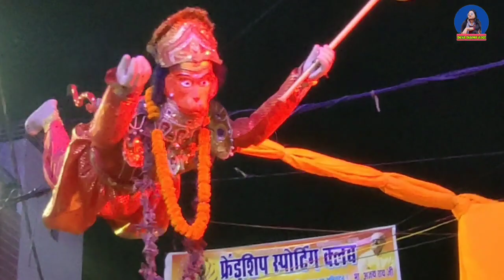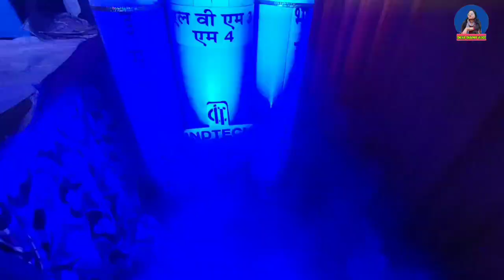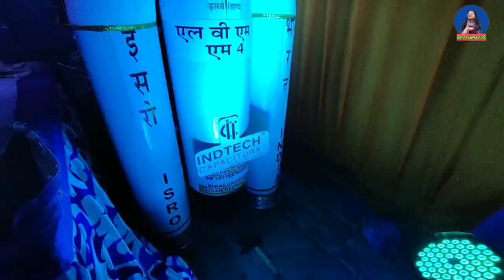फ्रेंडशिप स्पोर्टिंग क्लब हबीबपुर चेतगंज वाराणसी|durga pandal 2023 | Varanasi Durga Puja Pandal 2023